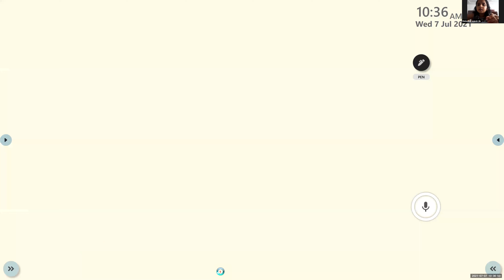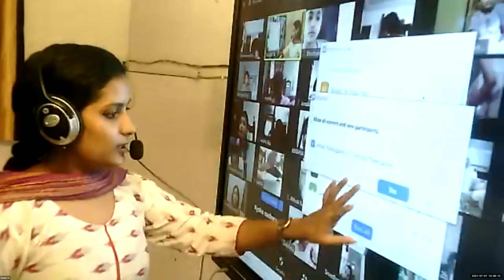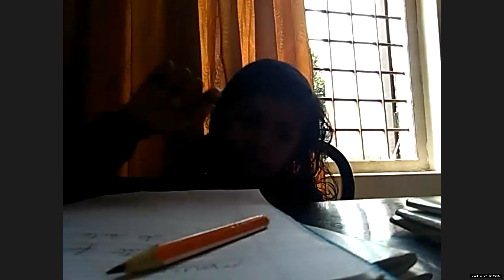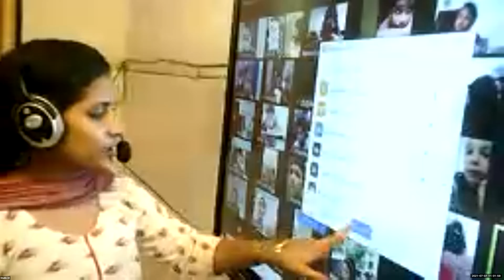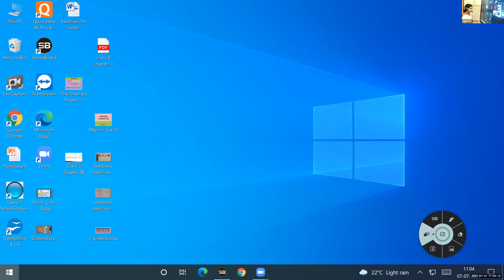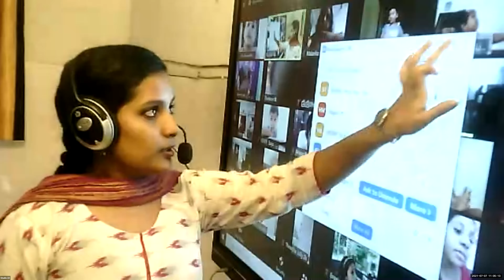Dr.Raju Davis International School | CLASS 2 COMPUTER | 7-07-2021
CLASS 2 COMPUTER MOUSE,SWITCHING THE COMPUTER ON AND OFF